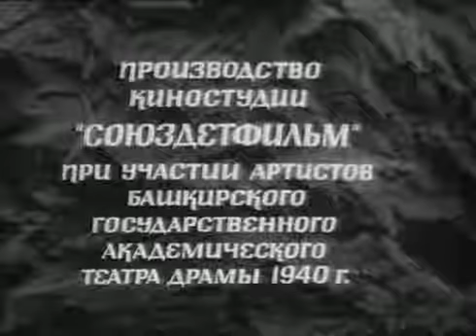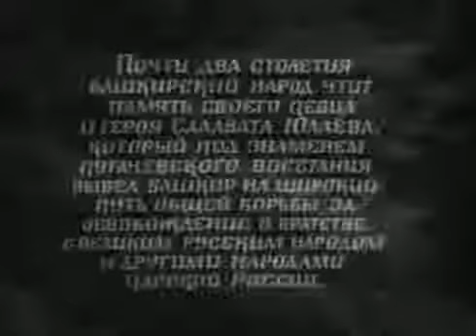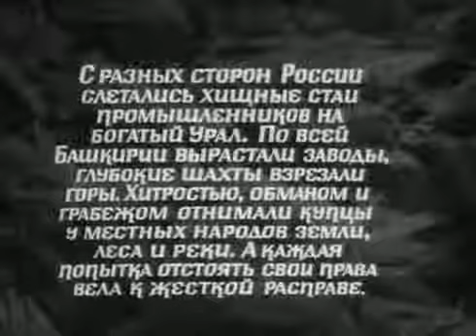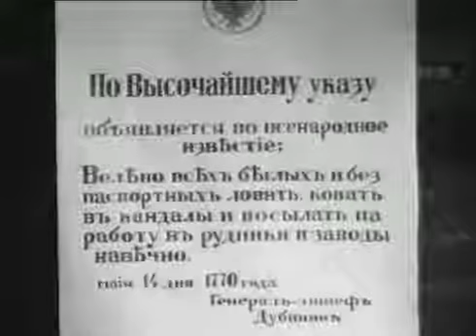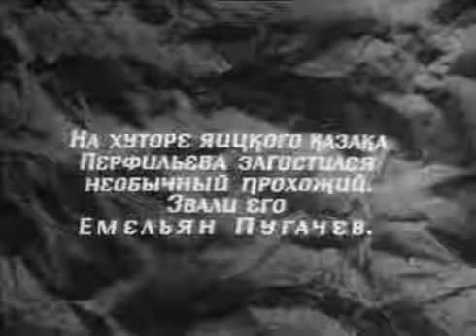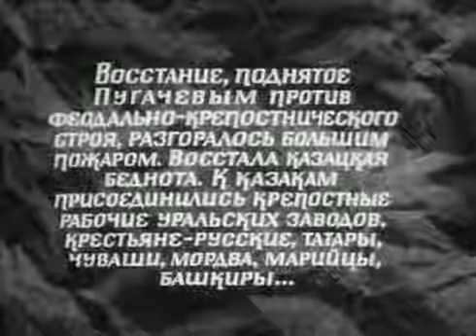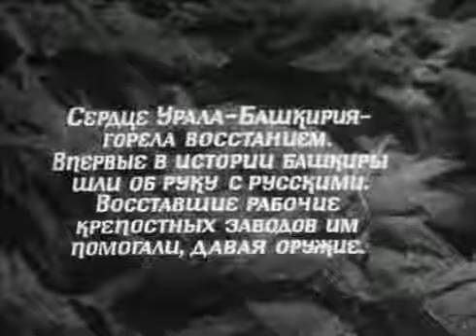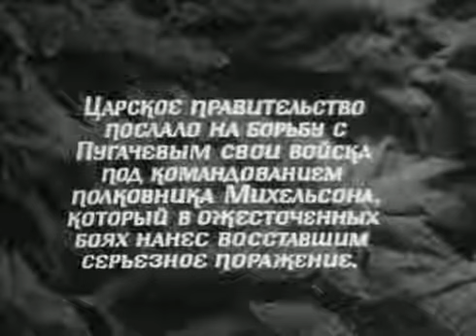Салават Юлаев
Находящийся в общественном достоянии художественно-исторический фильм 1940 года.

Located in the public domain, artistic and historical film of 1940.